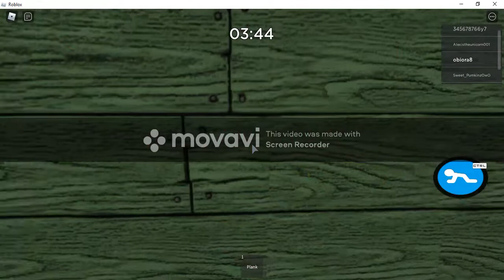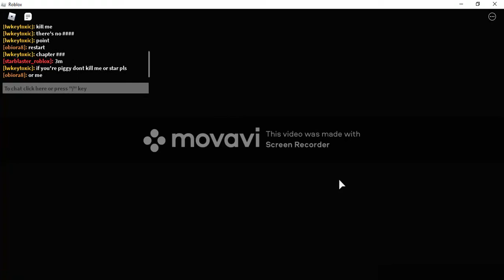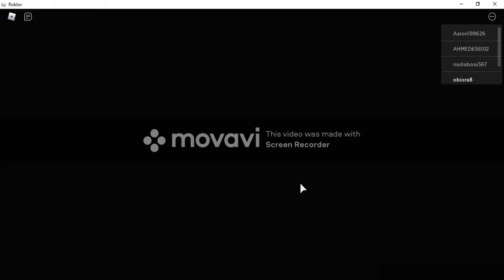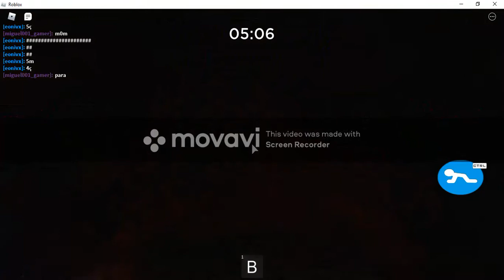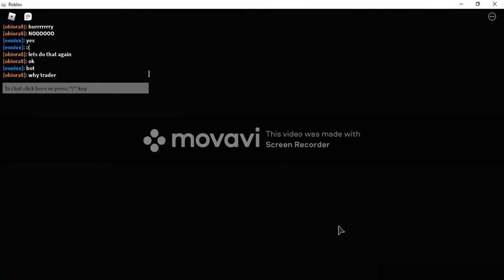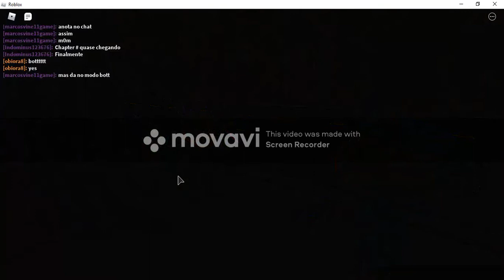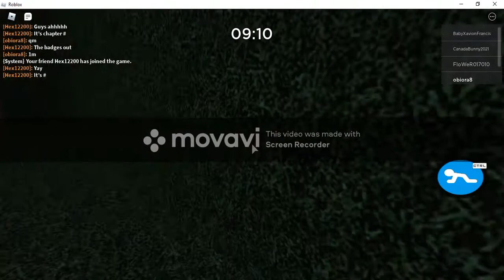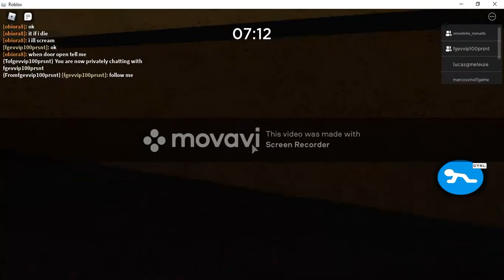Youtube video I made like it? gamingwobiora8 (Obiblox)